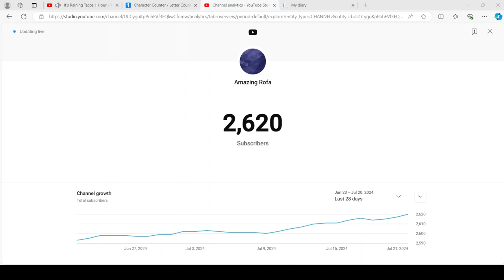I have 2,620 subscribers.